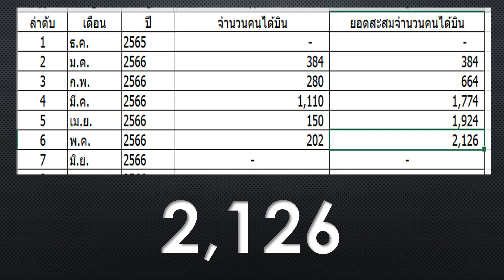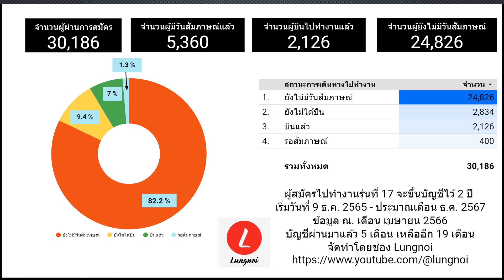ในรอบ 5 เดือนสัมภาษณ์และบินไปแล้วกี่คน